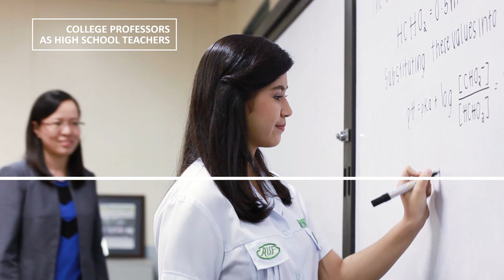ANGELES UNIVERSITY FOUNDATION SENIOR HIGH 3